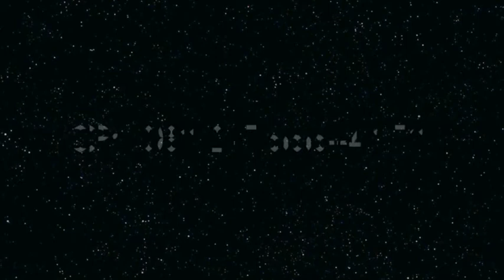SHINE CAMP Raising Arrows by Ps Taufan